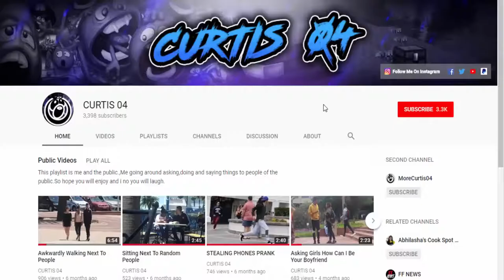Sketchy Bongo - Ride With You (feat Kyle Deutsch)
Donation Page ► (Donations used for new equipment to improve my Channel)
📼 About this video: This video is a song by Sketchy Bongo and kyle deutsch. All rights dont belong to me.
📺 About this channel: My name is Curtis Barties and I'm the creator of CURTIS 04 Youtube Channel. CURTIS 04 is a pranks, comedy channel featuring funny content for the purpose of entertainment of my awesome viewers. On my channel you can find hilarious public prank videos, social experiments that'll change the way you think,  I'm always thinking about the next big prank idea to make you smile or another social experiment to spread positivity around the world and wake others up about issues with our society about the homeless, racism, and more.